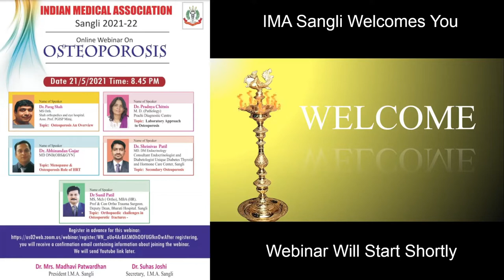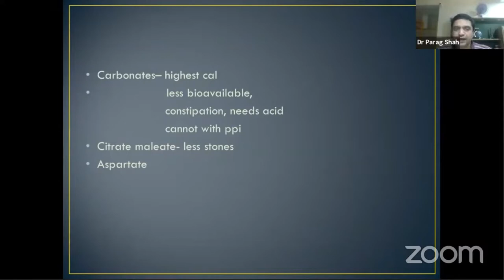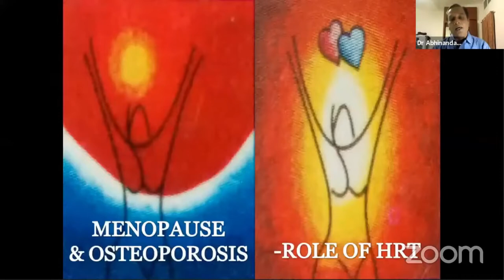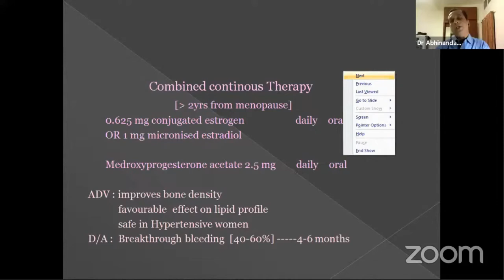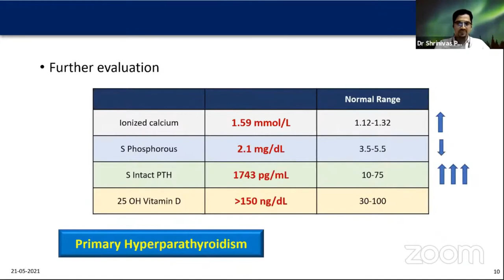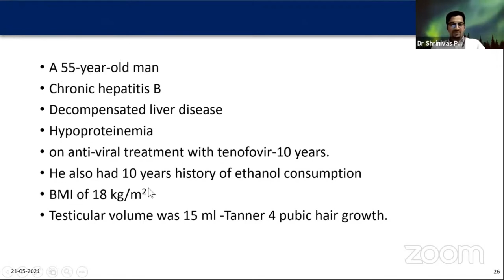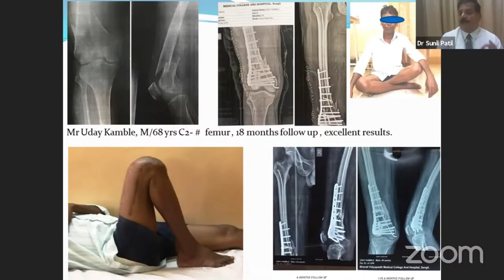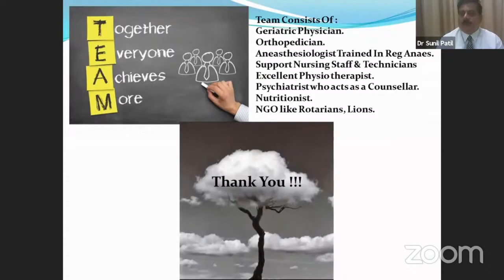IMA Sangli Monthly Meeting - May 2021 - Osteoporosis Webinar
Hello all,
We held monthly meeting online on 21st May 2021 at 8.45 pm regarding Osteoporosis. Speakers were Dr. Parag Shah, Dr. Pradnya Chitnis, Dr. Abhinandan Gujar, Dr. Shrinivas Patil and Dr. Sunil Patil

Timestamps
00:00 Lamp Lighting
01:20 Address by President Dr. Mrs. Madhavi Patwardhan
05:42 Lecture by Dr. Parag Shah - Osteoporosis
25:11 Lecture by Dr. Pradnya Chitnis - Lab approach in Osteoporosis
35:52 Lecture by Dr. Abhinandan Gujar - Menopause & Osteoporosis - Role of HRT
01:06:00 Lecture by Dr. Shrinivas Patil - Secondary Osteoporosis
01:36:40 Lecture by Dr. Sunil Patil - Orthopedic problems in Osteoporotic patients
02:04:21 Q&A